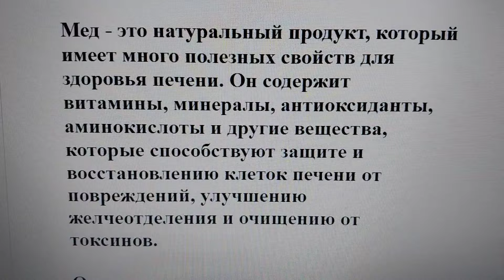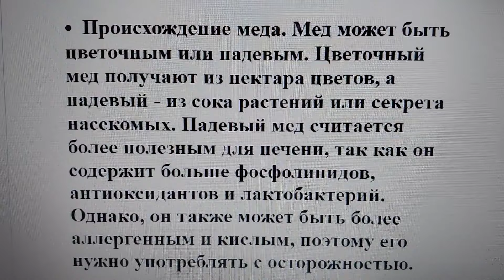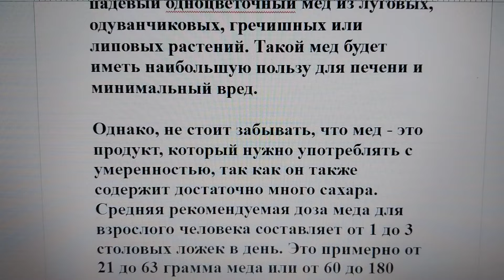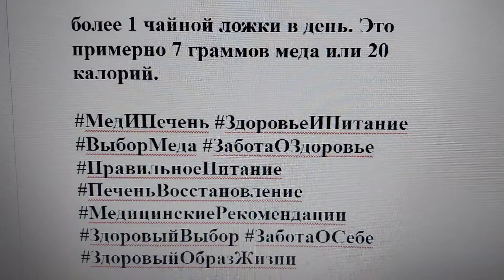Какой мед предпочтителен для печени 🍯👩‍⚕️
Мед - это натуральный продукт, который имеет много полезных свойств для здоровья печени. Он содержит витамины, минералы, антиоксиданты, аминокислоты и другие вещества, которые способствуют защите и восстановлению клеток печени от повреждений, улучшению желчеотделения и очищению от токсинов.

Однако, не все виды или сорта меда одинаково полезны для печени. Некоторые из них могут быть слишком сладкими, кислыми или содержать примеси, которые могут нанести вред печени при избыточном потреблении. Поэтому, если вы хотите выбрать наилучший мед для печени, то вам следует учитывать следующие факторы:

•  Происхождение меда. Мед может быть цветочным или падевым. Цветочный мед получают из нектара цветов, а падевый - из сока растений или секрета насекомых. Падевый мед считается более полезным для печени, так как он содержит больше фосфолипидов, антиоксидантов и лактобактерий. Однако, он также может быть более аллергенным и кислым, поэтому его нужно употреблять с осторожностью.

•  Состав меда. Мед может быть одноцветочным или многоварочным. Одноцветочный мед получают из одного вида растений, а многоварочный - из разных видов растений. Одноцветочный мед имеет более выраженный вкус и аромат, а также более стабильный состав. Многоварочный мед имеет более разнообразный состав и свойства, но также может быть менее качественным и чистым. Для печени наиболее полезными считаются такие сорта меда, как луговой, одуванчиковый, гречишный и липовый.

•  Качество меда. Мед может быть натуральным или фальсифицированным. Натуральный мед - это тот, который не подвергался никакой обработке или добавлению других веществ.

Фальсифицированный мед - это тот, который подвергался различным видам обработки или добавлению других веществ, таких как сахар, крахмал, карамель и другие. Фальсифицированный мед может быть опасен для печени, так как он содержит больше сахара и примесей, которые могут повышать уровень глюкозы в крови и способствовать развитию диабета или ожирения.

Для определения качества меда можно использовать различные методы, такие как проверка на консистенцию, цвет, запах и вкус, а также проведение лабораторных анализов.

Как видите, выбор меда для печени зависит от многих факторов. В целом, лучше всего выбирать натуральный падевый одноцветочный мед из луговых, одуванчиковых, гречишных или липовых растений. Такой мед будет иметь наибольшую пользу для печени и минимальный вред.

Однако, не стоит забывать, что мед - это продукт, который нужно употреблять с умеренностью, так как он также содержит достаточно много сахара. Средняя рекомендуемая доза меда для взрослого человека составляет от 1 до 3 столовых ложек в день. Это примерно от 21 до 63 грамма меда или от 60 до 180 калорий. Для детей старше 1 года рекомендуемая доза меда составляет не более 1 чайной ложки в день. Это примерно 7 граммов меда или 20 калорий.